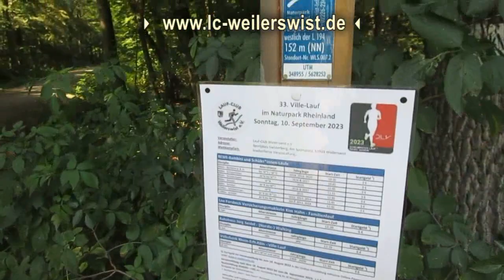10.09.2023 - Ville-Lauf Weilerswist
derVilvo schwitzt bei Weilerswist.
06:33 - 10 Km